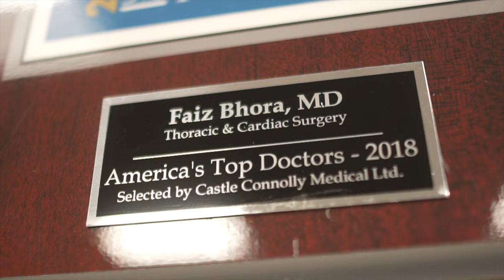Faiz Bhora, M.D. Transforming Surgery at Hackensack Meridian Health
Dr. Bhora, Chief of thoracic surgery and central region chair of surgery, discusses his vision for Hackensack Meridian Health's Central Region Dr. Bhora is a board-certified thoracic surgeon who specializes in advanced robotic techniques to perform minimally invasive operations for lung cancer, esophageal cancer, mediastinal tumors, in addition to all other surgical conditions within the chest. He is nationally and internationally recognized for his expertise in robotic and advanced airway surgery. Under Dr. Bhora’s visionary leadership, JFK University Medical Center has launched The Advanced Lung and Airway Center, which screens, diagnoses and treats patients with both cancerous and non-cancerous disorders that affect breathing. Dr. Bhora is committed to delivering the highest quality care and develops personalized treatment plans for each individual patient.

To make an appointment at the Lung and Airway Center